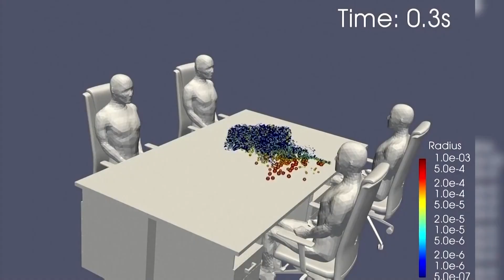Stop wearing masks? Coronavirus update.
No, you should definitely not stop wearing your face mask, especially when in close vincinity of other people - in order to protect yourself and the others.

In this video we give you a short update about the newest resarch on coronavirus spread by Japanese researchers. They use their new super computer Fugaku to simulate the spread of aerosols in different environmental conditions.

The researchers clearly recommend to use a humidifier to increase the humidity level of a room during the colder autumn and winter time in order to reduce the amount of aerosols in the air.

Find below links with more inforamtion on the research results. Please get in touch with us if you have any questions related to humidifier, a healthy indoor air climate and the coronavirus. We are more than happy to help.

Your Stadler Form Team.